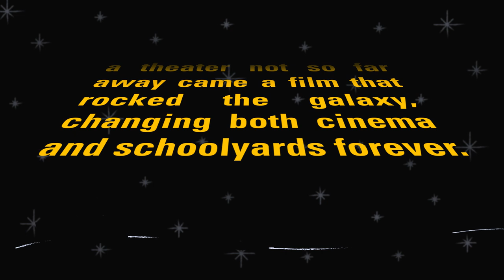THE JEDI HANDBOOK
By Stephen Massicotte
Directed by Chad Rabinovitz
July 20-27

A not so long time ago in a theatre not so far away came a film that rocked the galaxy, changing both cinema and schoolyards forever…

The Jedi Handbook is a coming of age story about a young boy who survives growing older with help from The Force.  Experiencing the Star Wars franchise anew, through the eyes and imagination of a kid,  The Jedi Handbook takes us on a nostalgic journey back to an era we can all relate to - our childhood.